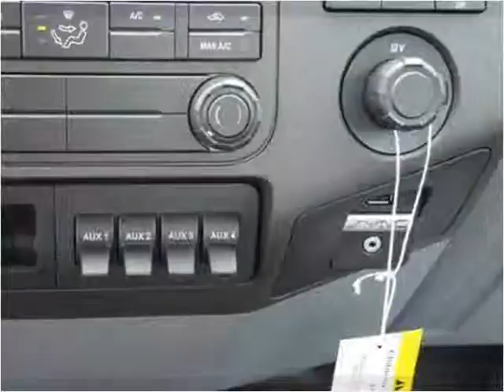2015 Ford F550 New Cars Manassas VA